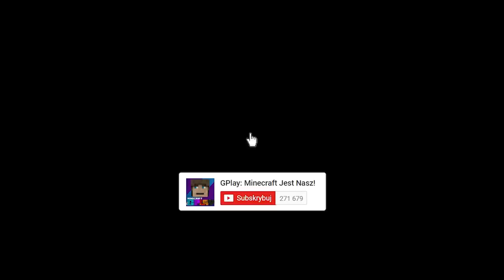NIE ZAGLĄDAJ DO TEGO POKOJU O 3:00! SPOTKASZ JEFF THE KILLER W MINECRAFT!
W dzisiejszym odcinku zobaczysz jak w środku nocy w domu GPlaya pojawił bardzo dziwny pokój do którego nie można było wchodzić. GPlay myśląc, że to głupi żart jego synka lub jego kolegów postanowił do niego wejść i sprawdzić co jest w środku. Czy to był dobry pomysł? Tego dowiesz się w dzisiejszym odcinku. Jeśli masz pomysł na kolejny odcinek to daj znać w komentarzu :)